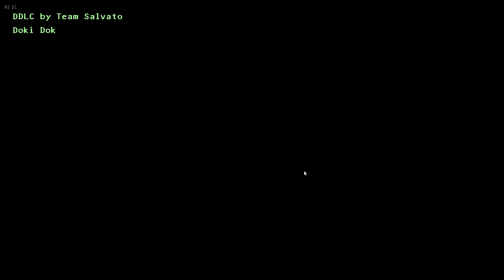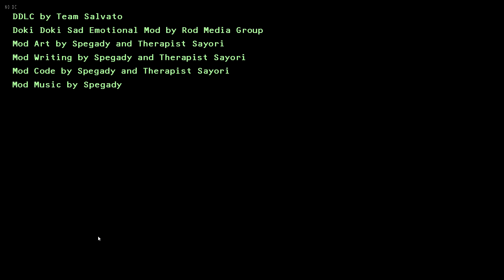Doki Doki Sad Emotional Mod Part 2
Totally sad and totally emotional mod I made for the 2 week Wretched Team Community Mod Jam 2. The theme was "parody", so I parodied sad mods.
This mod is NOT intended to make fun of suicide or self harm. If you feel suicidal or feel like harming yourself, please call the suicide hotline: